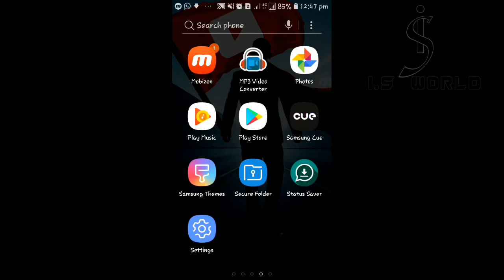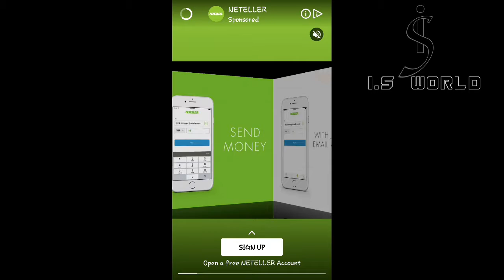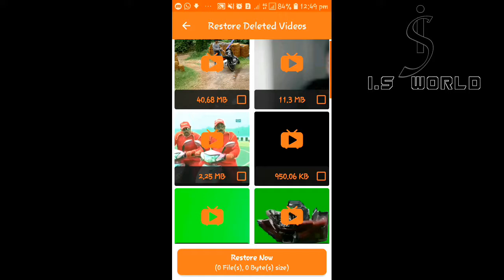HOW TO VIDEO RECOVERY | malayalam |എങ്ങനെ ഡിലീറ്റ് ചെയ്ത വീഡിയോ തിരിച്ചെടുക്കാം is world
how to video recovery,
how to video recovery in phone,
how to video recovery tamil,
how to video recovery android,
how to delete video recovery in gallery,
how to delete video recovery in android mobile in tamil,
how to delete video recovery in android mobile malayalam,
how to old video recovery,
how to video recovery app,
how to delete video recovery in android mobile telugu,
how to delete video recovery in android mobile sinhala,
how to use video recovery beta app,
how to delete video recovery in android mobile kannada,
how to use video recovery beta,
how to delete video recovery files in tamil,
how to delete video recovery files,
how to delete video recovery in gallery in tamil,